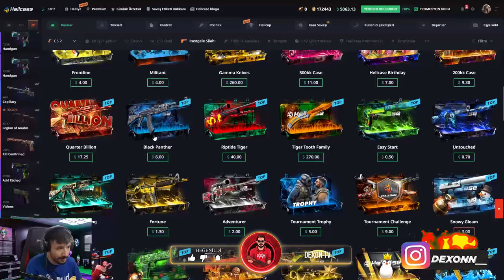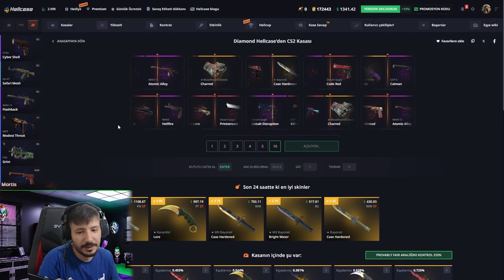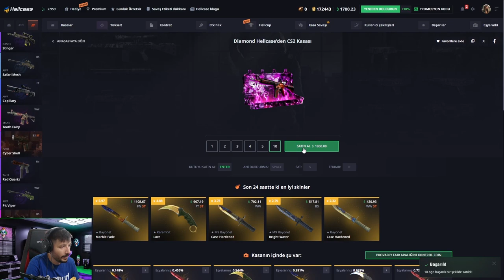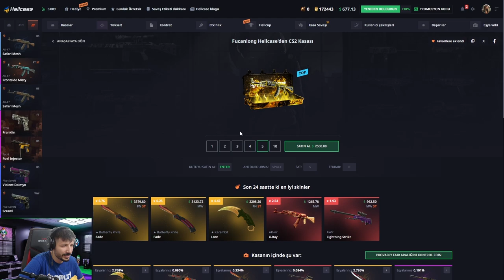UPGRADE TAKTİĞİ İLE DELİ KATLIYORUZ Hellcase Promo Code giveaways